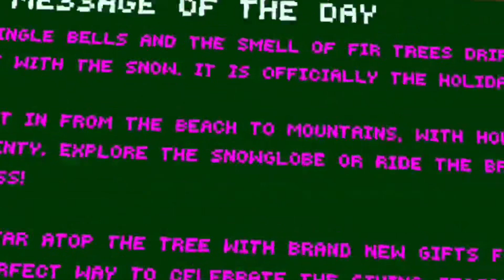IT’S CHRISTMAS TIME!!! | Gorilla Tag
Today, I'm going to be checking the BEST Gorilla Tag Update Ever! The Christmas 2023 Update!